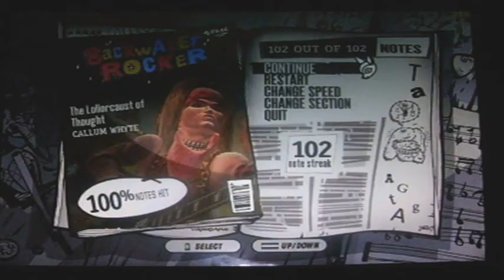GH3 Custom: Lollorcaust of Thought "This is Nadroj" 100% FC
This section makes Victory Solo K look easy!...inb4BucketBlueorFudrick... Haha but yeah awesome :D.